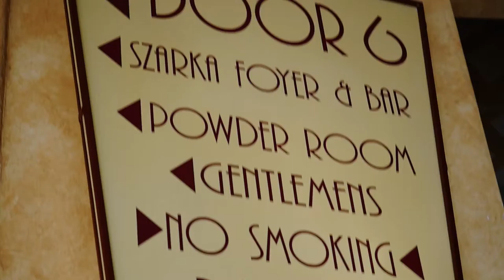Calling all Unsigned & Independent Muso's - Register @ Musicoz.org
Do you know a Muso that should be recognised?
Enter your songs now to your community awards, recognition, showcase & celebration party!
Thanks